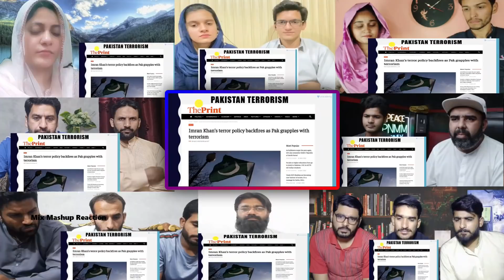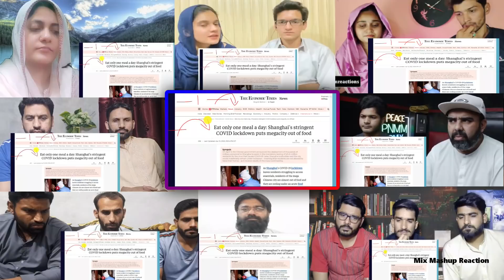Don’t travel to Pakistan for education | India tells its students | World Affairs | Mix Reaction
Mix Mashup Reaction Presents Don’t travel to Pakistan for education | India tells its students.